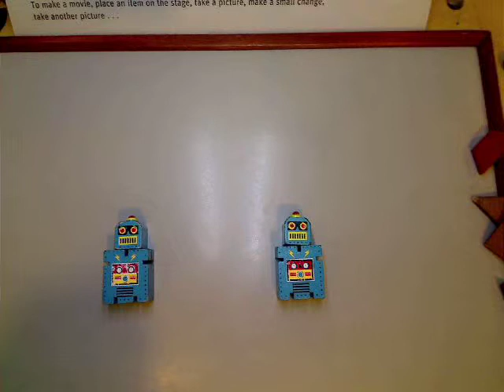Love at first megabyte by Taylor